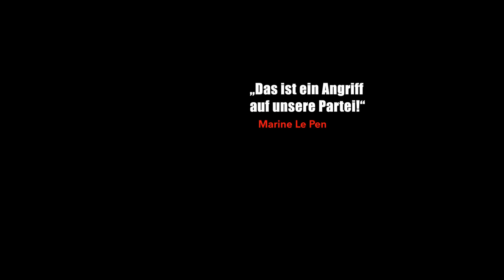Das ist unser Land! I ab 24. August im Kino I Trailer deutsch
"Subtil dekonstruiert der Film politische Lügen – stark!“  Daily Movies +++ „Dieser Film geht den Wurzeln des Populismus auf den Grund“ France Actuelle +++ „Der Film deckt spannend die Methoden einer rechten Partei auf – damit könnte er näher an der Realität nicht sein.“ La Croix

Pauline (Émilie Dequenne) arbeitet als Krankenschwester in einer Kleinstadt im strukturschwachen Norden Frankreichs. Sie kümmert sich um ihren Vater und zieht ihre beiden Kinder alleine groß. Sympathisch und aufopferungsvoll wie sie ist, wird sie von allen gemocht.
Ihre Glaubwürdigkeit will sich eine aufstrebende nationalistische Partei zu Nutze machen und wirbt sie als Kandidatin für die kommenden Bürgermeisterwahlen an. Der charismatische Arzt Dr. Berthier (André Dussollier) umschmeichelt Pauline und überredet sie zu kandidieren. In ihrem Beruf täglich mit sozialen Missständen konfrontiert, lässt sie sich von seinen populistischen Ansichten mitreißen, in der Hoffnung, in der Lokalpolitik etwas bewirken zu können. Ihr sozialistisch geprägter Vater ist bestürzt über den Gesinnungswandel seiner Tochter. Und diese muss bald erkennen, dass sie nur als hübsches Gesicht der landesweiten Wahlkampagne von Parteichefin Agnès Dorgelle (Catherine Jacob) dienen soll.

Regisseur Lucas Belvaux zeigt in seinem spannend inszenierten Politdrama, wie sich anständige, engagierte Menschen allzu leicht vom Populismus einnehmen lassen.
Aufgrund seiner deutlichen Anspielungen auf den rechtsextremen Front National und seine Vorsitzende Marine Le Pen sorgte DAS IST UNSER LAND! schon vor seinem offiziellen Kinostart in Frankreich heftig für Furore. Belvaux legt die Arbeitsmethoden rechtsextremer Parteien offen und liefert damit auch zum deutschen Wahlkampf einen aufschlussreichen Diskussionsbeitrag.